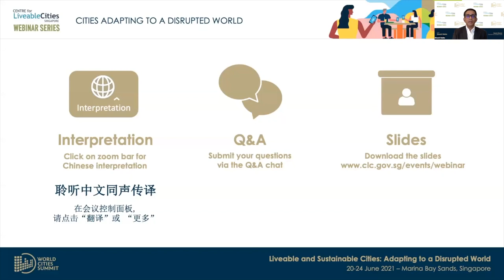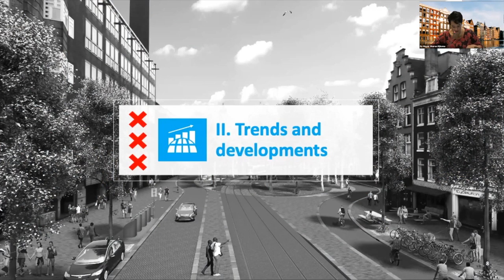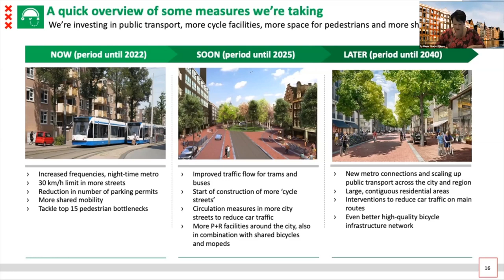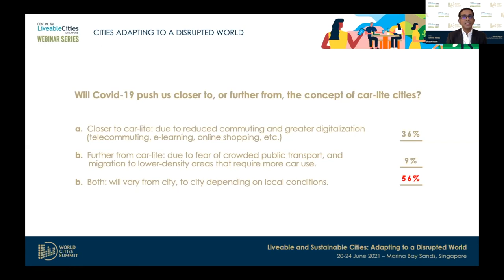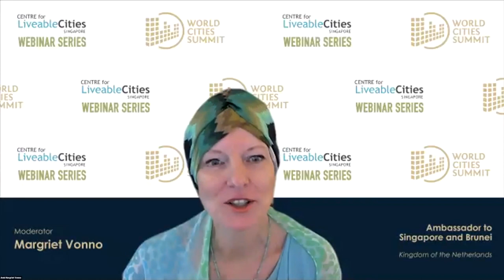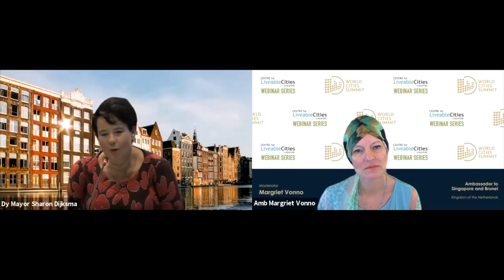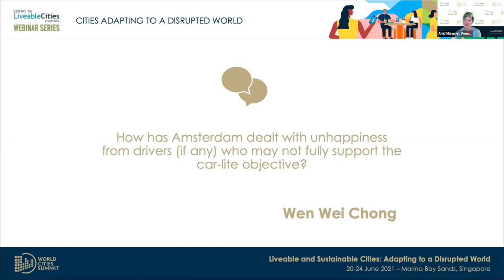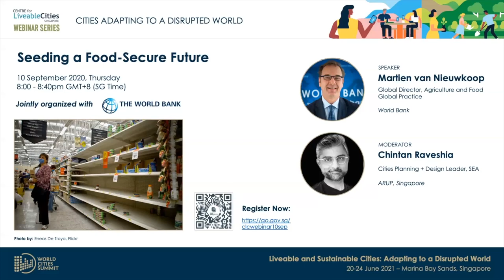Amsterdam Leading the Way: Towards Car-lite Cities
Amsterdam is welcoming growing numbers of Amsterdammers, visitors and tourists, and faces increasing pressure on its public spaces and transportation infrastructure.

Deputy Mayor Sharon Dijksma, who cycles for both work and leisure, shares how Amsterdam creates safe, liveable and accessible streets, especially in light of disruptions like COVID-19.